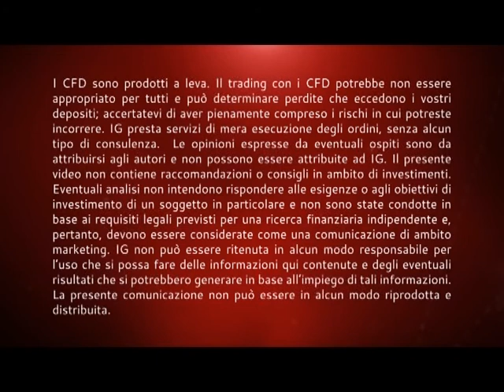Mercati in attesa di Olanda e FED, stasera Yellen